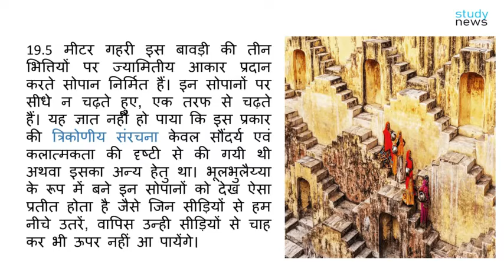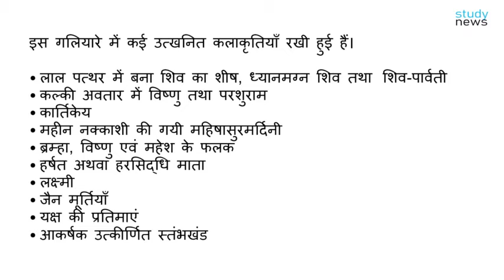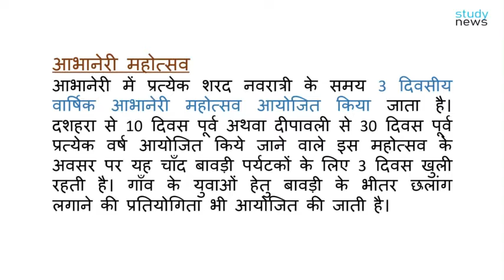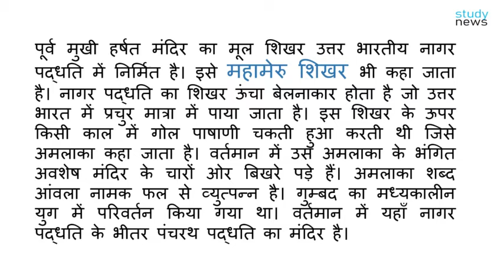Chand Bawri || चांद बावरी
चाँद बावड़ी राजस्थान की तथा कदाचित सम्पूर्ण भारत की प्राचीनतम बावड़ी है जो अब भी सजीव है। भारत की इस सर्वाधिक गहरी बावड़ी का निर्माण निकुम्भ वंश के राजा मिहिर भोज (जिन्हें कि चाँद या चंद्रा नाम से भी जाना जाता था) ने 8वी से 9वी शताब्दी में करवाया था। 1200 से 1300 वर्ष प्राचीन यह संरचना ताजमहल, खजुराहो के मंदिर तथा चोल मंदिरों से भी प्राचीन हैं किन्तु अजंता एवं एलोरा गुफाओं के शिल्पों से अपेक्षाकृत नवीन हैं।
ऐतिहासिक चांद बावड़ी का निर्माण 9वीं शताब्दी में क्षत्रिय राजपूत वंश के महान सम्राट मिहिरभोज परिहार (महाराजा चांद) ने करवाया था । इन्हीं के नाम पर इस विशाल बावड़ी का नाम चांद बावड़ी पड़ा । इस बावड़ी को लेकर कई किवदंतियां हैं कि इस बावड़ी का निर्माण भूत प्रेतों ने करवाया था । ये बावड़ी इतनी गहरी है कि इसमें यदि कोई वस्तु गिर भी जाये, तो उसे वापस पाना असम्भव है।
19.5 मीटर गहरी इस बावड़ी की तीन भित्तियों पर ज्यामितीय आकार प्रदान करते सोपान निर्मित हैं। इन सोपानों पर सीधे न चढ़ते हुए, एक तरफ से चढ़ते हैं। यह ज्ञात नहीं हो पाया कि इस प्रकार की त्रिकोणीय संरचना केवल सौंदर्य एवं कलात्मकता की दृष्टी से की गयी थी अथवा इसका अन्य हेतु था। भूलभुलैय्या के रूप में बने इन सोपानों को देख ऐसा प्रतीत होता है जैसे जिन सीड़ियों से हम नीचे उतरें, वापिस उन्ही सीड़ियों से चाह कर भी ऊपर नहीं आ पायेंगे।
चाँद बावड़ी अन्य बावड़ियों की तरह जैसे जैसे नीचे जाती है, संकरी होती जाती है। बावड़ी के तह तक 13 तलो में 3500 सीड़ियाँ बनायी गयी हैं जो अद्भुत कला का उदाहरण प्रस्तुत करती हैं। स्तंभयुक्त गलियारों से घिरी यह बावड़ी चारों ओर से वर्गाकार है जिस पर आकर्षक एवं कलात्मक विधि से सोपान बनाए गए हैं। बावड़ी के जल का रंग चटक हरा हो चुका था जो दृश्य को और चमकीला एवं रंगीन बना रहा था। यद्यपि सीड़ियाँ उतरने की अनुमति नहीं है।
चौथी भित्ति पर कई तलो में स्तंभ युक्त गलियारे निर्मित हैं। दो आलिन्द अर्थात् आगे की ओर निकली बुर्ज सदृश संरचनाएं हैं जो बावड़ी की ओर मुख किये हुए हैं। बावड़ी की निचली तल पर गणेश एवं महिषासुरमर्दिनी की भव्य प्रतिमाएं बावड़ी की सुन्दरता को चार चाँद लगा रहे थे। सामान्यतः किसी भी बावड़ी के भीतर कहीं न कहीं शेषशायी विष्णु की प्रतिकृति अवश्य होती है। चाँद बावड़ी के एक निचले गलियारे के भीतर विष्णु की प्रतिकृति है। चूंकि पर्यटकों को बावड़ी के भीतर जाने की अनुमति नहीं है। वास्तव में बावड़ी अथवा कोई भी जल स्त्रोत क्षीरसागर का स्वरूप माना जाता है।